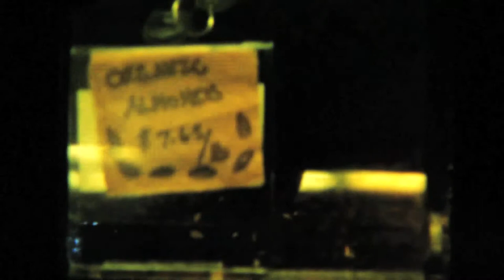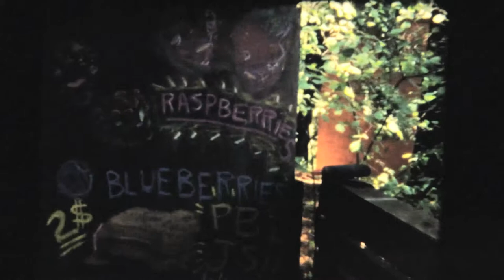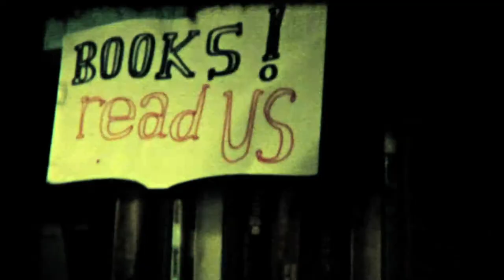Get Your Kicks: A Kresge Food Coop Documentary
This is the first (I believe) documentary film about the UCSC Kresge Food Cooperative shot entirely on super 8 film. It was made by two film students, Shawheen Keyani & Justin Kohlberg, as part of the FILM 170B Production course.